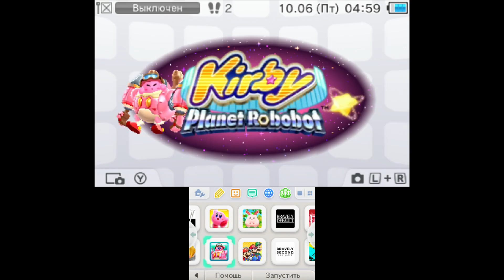Kirby Planet Robobot {3DS} part 1 — World 1 Patched Plains #1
Kirby: Planet Robobot is an action platformer video game developed by HAL Laboratory and published by Nintendo for the Nintendo 3DS. It was released in Japan in April 2016, and will be released internationally in June 2016.

One day, a planet-sized space ship named the Access Ark conquers and mechanizes Kirby's home world, the planet Pop Star. King Dedede and Meta Knight try to fight back, but Castle Dedede and the Halberd are both destroyed by powerful lasers. It is now up to Kirby, who slept through the entire attack, to set things right once again.